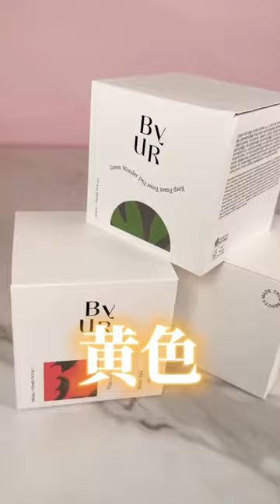【これヤバい】閲覧注意😭毛穴汚れごっそり落ちる〇〇〇〇の化粧水がスゴすぎた🥹🔍